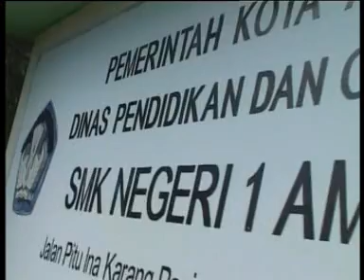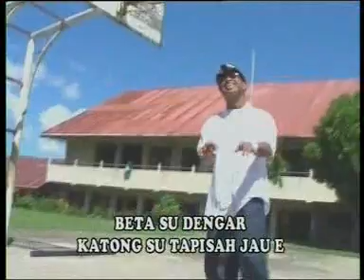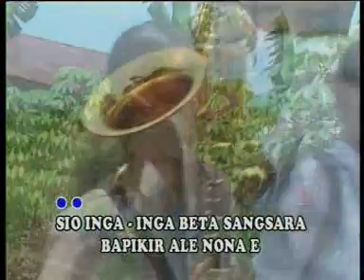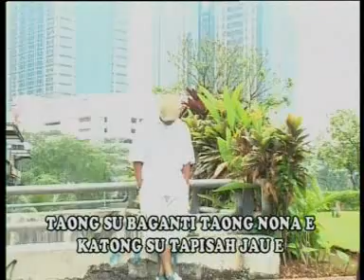Doddie Latuharhary - Kisah Waktu Skolah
THE BEST MOLUCCAS SONGS